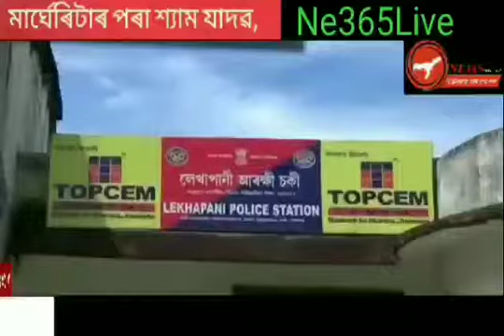তিনিচুকীয়াত অবৈধ লালীগুৰ জব্দ